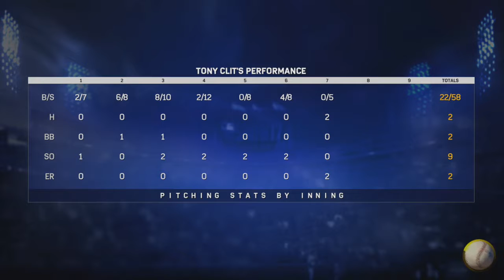The MLB Dream (MLB The Show 17 Road To The Show | PS4) #6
Well did some 2K Basketball and now jumping to MLB which I enjoy much more, and decided that I will be a Starting Pitcher..Lets see how our Knuckleball pitcher will fair against these batters! (Spoiler I am pretty bad...)